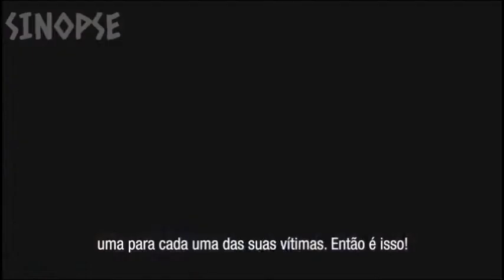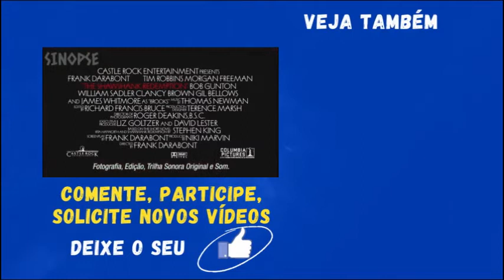Sinopse: Um sonho de liberdade (The Shawshank Redemption) 1995 [Filmes, Resenha, Sumário, Relato]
Direção: Frank Darabont
Roteiro Frank Darabont, Stephen King
Elenco: Tim Robbins, Morgan Freeman, Bob Gunton

Em 1946, Andy Dufresne, interpretado por Tim Robbins, é um jovem e bem sucedido banqueiro que tem sua vida modificada radicalmente quando é preso e condenado por ter assassinado sua esposa e seu amante. Um crime que ele não cometeu. Ele é mandado para uma prisão que é o pesadelo de qualquer detento, a Penitenciária Estadual de Shawshank, no Maine, para cumprir sua pena de prisão perpétua. Lá ele conhece Warden Norton, vivido por Bob Gunton, um corrupto e cruel agente penitenciário que usa a bíblia como forma de controle, e também o capitão Byron Hadley, na pele de Clandy Brown, que trata os internos como animais. Confinado num ambiente cruel, violento e injusto, ele passará a conviver com agentes penitenciários corruptos e prisioneiros desumanos, que vão tirar tudo dele, exceto a esperança.
Lá ele faz amizade com Ellis Boyd Redding, vivido por Morgan Freeman, um preso que esta cumprindo pena a 20 anos e que controla o mercado negro dentro da prisão. Mas Andy se diferencia dos demais detentos, pois tem formação superior e era um executivo de alto escalão em um banco. Seus conhecimentos o aproximam do diretor e dos guardas corruptos, que precisam de seus serviços para escapar da Receita Federal. Mas, Andy não pode confiar nessa turma, e logo precisa de muita resiliência para manter intactos os seus valores e viva a esperança de escapar da injusta sentença perpétua que recebeu.

As pessoas também pesquisam por:

Ação,
Amazon
Amazon Prime
Animação de Amor,
Animação motivacional,
Animação,
Animações Curtas,
Animações romanticas,
Anime,
Aventura,
Bang-bang
Biografia,
Brasileiro
Clássico,
Comédia,
Como fazer,
Copyright,
Crime,
Crítica,
Curta animação,
Curta animado,
Curta metragem Infantil,
Curta metragem romance,
Curtas metragens animação,
Curtas pixar,
Dance,
Desenhos curta metragem,
Dicas
Documentário,
Drama,
Esporte,
Família,
Fantasia,
Faroeste,
Ficção,
Filmes de animação,
Free copyright,
Free,
Gospel,
Guerra,
Hip hop,
Hiphop
História,
Infantil,
International,
Lançamento,
Mistério
Musical,
Nacional,
Netflix
Netmovies
No copyright,
Opinião,
Pop,
Prime Video
Que filme é esse
Rap,
Reggae,
Relato,
Religioso,
Resenha,
Rock,
Romance,
Série,
Séries,
Sinopse,
Sinopse de filmes
Som,
Sumário,
Suspense,
Terror,
Trailer,
Videos livre de direitos autorais,
Videos sem direitos autorais,